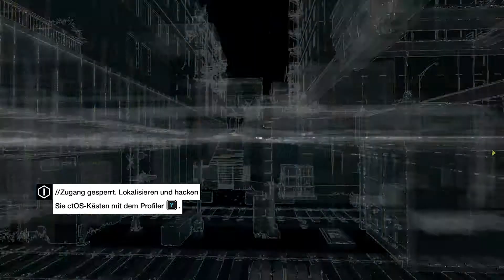Let's Play Watch Dogs #015 [Deutsch] [HD] - Augenzeuge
- Watch Dogs -
Openworld-Action-Adventure von Ubisoft Montreal (2014).
Spiel Verfügbar für: PC, PS3, PS4, Wii U, Xbox 360, Xbox One